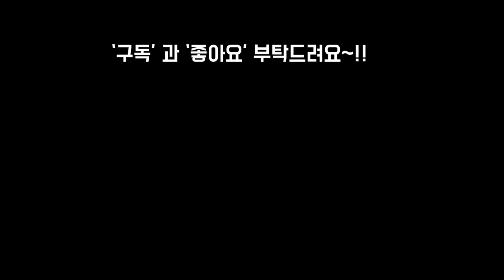부용,잽,러우철화,당인 선물용 꽃바구니 만들기 Succulent red basket